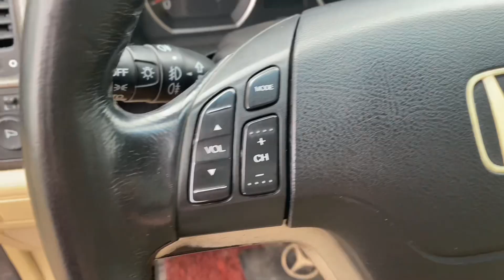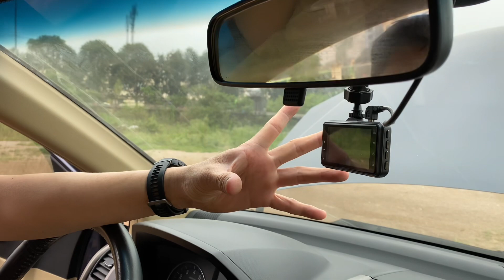Giá bán 315tr honda CRV 2007 số tự động máy xăng 2.0 a c e có nhu cầu Alo em lợi 0986265090